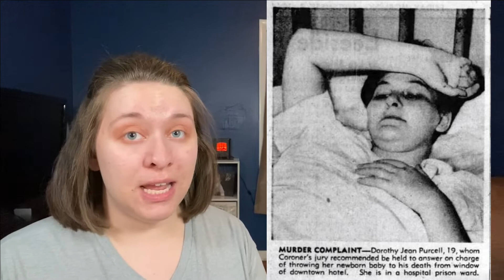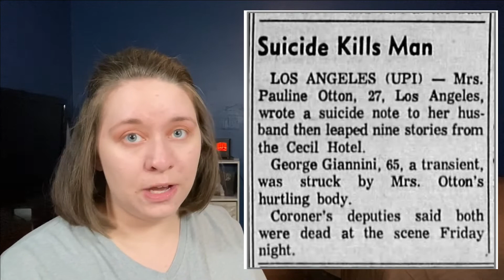LOS ANGELES CECIL HOTEL || Ghost and Glam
Check out this new video on the Los Angeles Cecil Hotel! Let's do a Ghost and Glam where we talk about this historically old and haunted hotel and it’s dark past that include murders and serial killers and talk about the mystery suicide or death of Elisa Lam while I put my makeup on!

CHAPTERS:
0:00 Intro
2:14 Cecil Hotel History
4:17 Deaths at The Cecil
9:28 Elisa Lam
11:19 Hauntings
13:18 Outro

Makeup Links:
Nivea Face Creme
Elf Poreless Primer
Eye Shadow
Too Faced Highlight
Cheek Highlight
Elf Setting Spray
Lip Balm

FEDERAL TRADE COMMISSION:
FTC is defined as an abbreviation for the Federal Trade Commission, the U.S. government agency that prevents unfair business. An example of FTC is the agency that prosecutes business scams and fraudulent advertising.